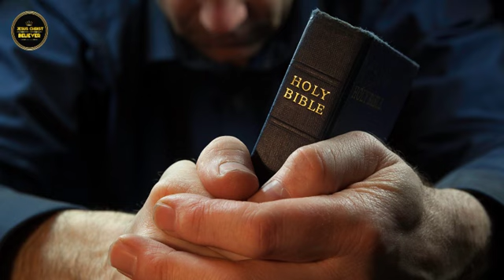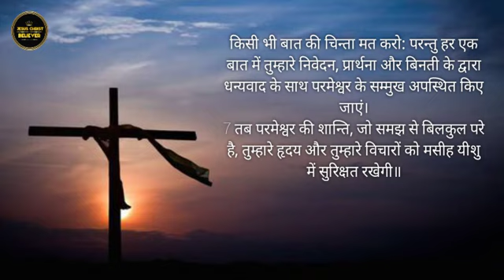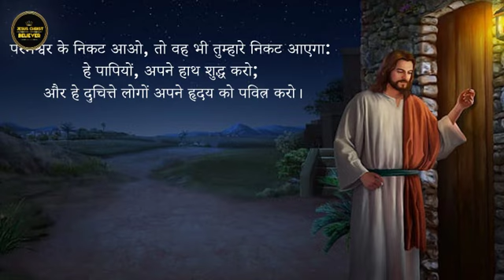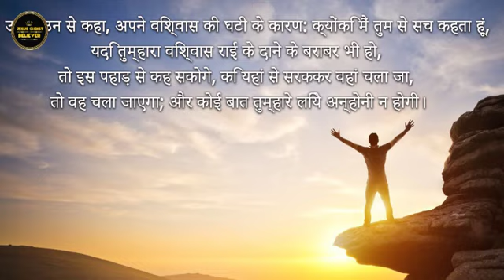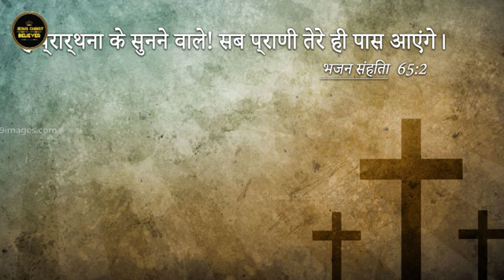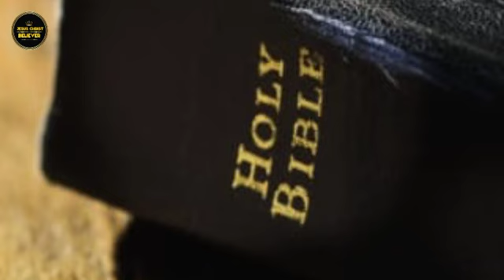3 महत्वपूर्ण विषय जो मसीह भाई बहनों को जानना बहुत जरूरी है।3 important topics that Christ.....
3 महत्वपूर्ण विषय जो मसीह भाई बहनों को जानना बहुत जरूरी है ।। 3 important topics that Christ siblings need to know.

( JESUS CHRIST BELIEVER )

इस वीडियो को आप जरूर देखे, जो वचन इसमें बताये गए हैं, अगर आप उन्हें अपना लोगे तो आप बहुत जेयादा ब्लैस होंगे।
. मन फिराओ, क्योकि स्वर्ग का राज्य निकट हैं।
तो जिसने भी मन नहीं फिराया वो
अपना मन फिराए, अपना जीवन परमेश्वर को समर्पित कर दे।
. आप एक बारी अपनी जिंदगी परमेश्वर को समर्पित कर के तो देखो, परमेश्वर में वो आनंद और शान्ति हैं जो कही नहीं हैं। क्योकि वचन में लिखा हैं शान्ति का राजकुमार येशु मसीह हैं।

येशु मसीह के नाम में,  आमीन।।

(2) उंगलियों से प्रार्थना कैसे करें l How to prayer in fingers by jesus christ believer.